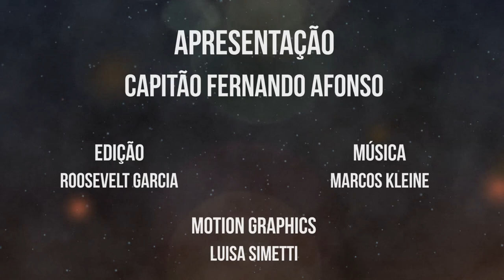Cobra Kai 1ª Temporada - Nerd Fiction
Capitão Fernando faz uma crítica da série Cobra Kai do YouTube Red - com spoilers